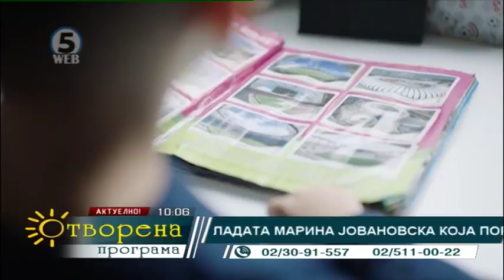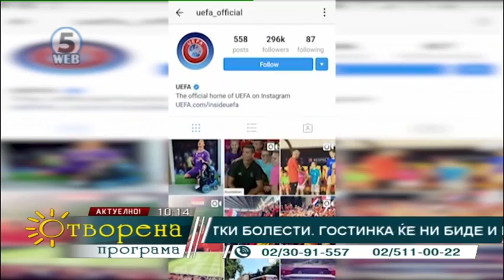Отворена програма 28.11.2017 - 1 дел